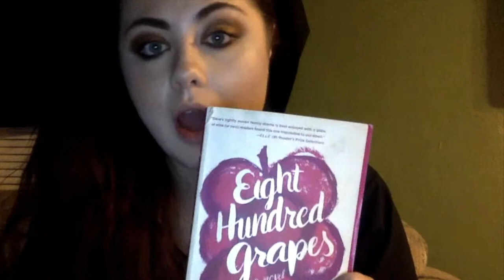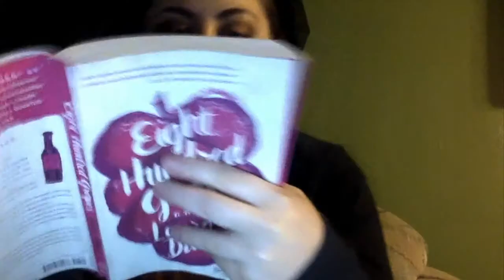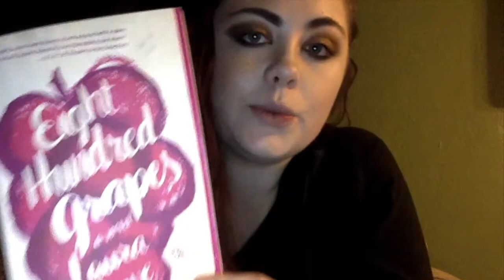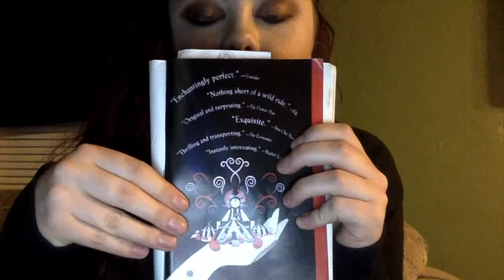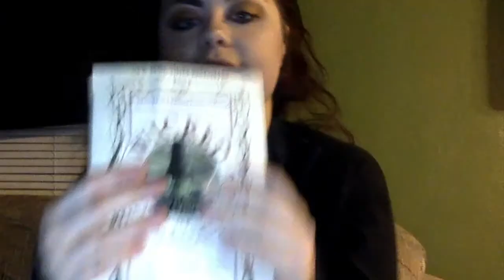800 Grapes Book Review and what else is on my reading list.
having trouble with your summer reading list? i've got you covered. from a relaxing book about wine to a book that will keep you up all night entrigued, to a classic 1st ediition playwrite whatever you might be searching for... its here.